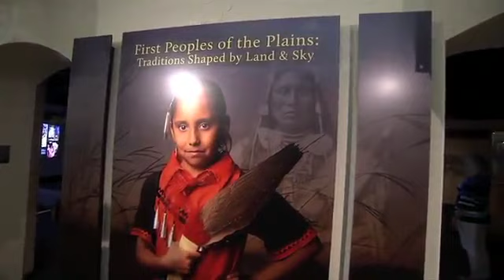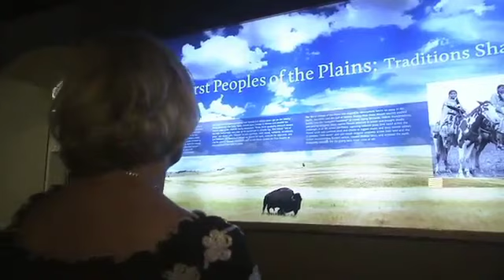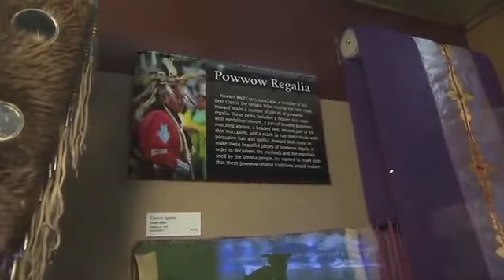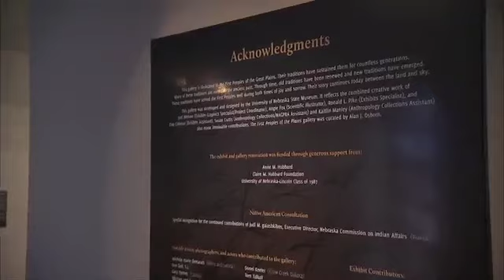First People of the Plains Lecture: Gyasi Ross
Author, entrepreneur and member of the Blackfeet Nation Gyasi Ross delivers the inaugural Claire M. Hubbard First Peoples of the Plains Lecture on Oct. 11, 2013 at the University of Nebraska-Lincoln.